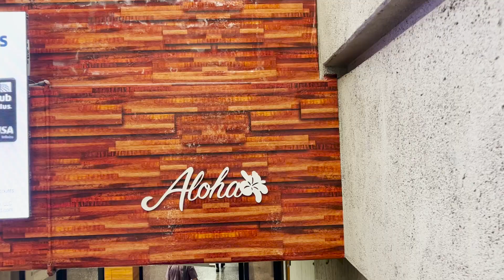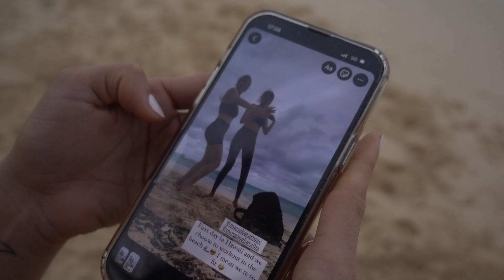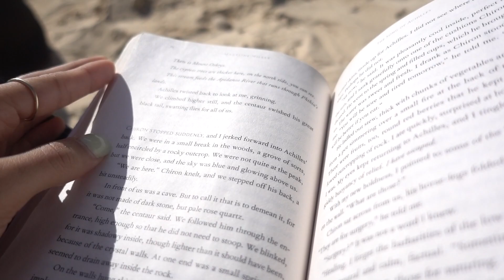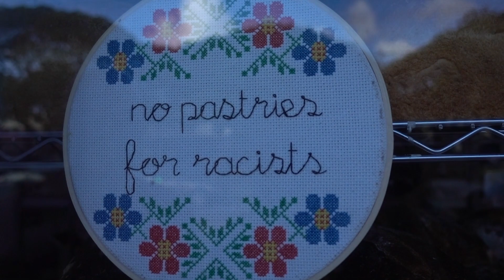Our Christmas in Hawaii / Honolulu Oahu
our christmas in hawaii is becoming tradition :) come spend a few days (and christmas) in hawaii with us.